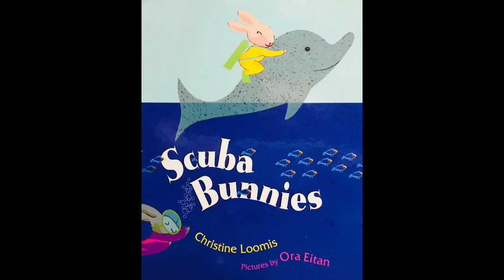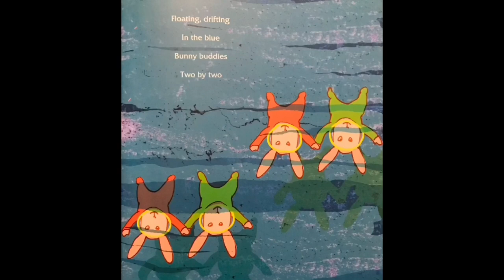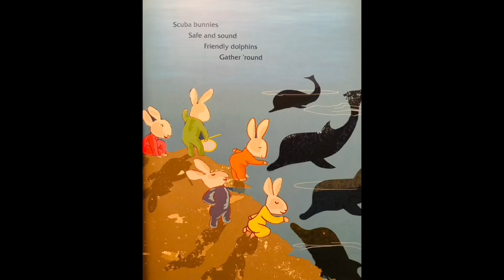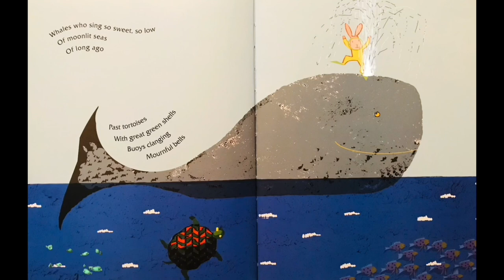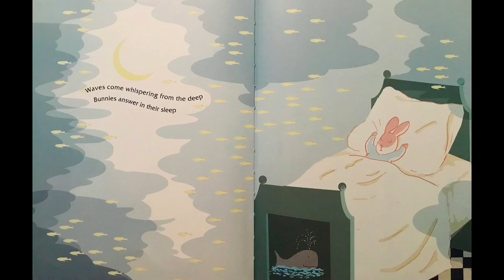Scuba Bunnies by Christine Loomis with Pictures by Ora Eitan 🤿 🐇 🌊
This week we’ll be reading a series of books about adventurous bunnies, starting with Scuba Bunnies!

Hi everybunny!

When a YouTube video is marked “made for kids” the comments are automatically turned off.

Miss Noel